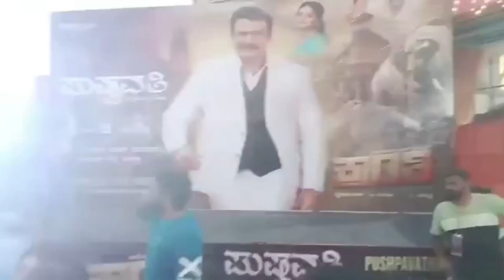⚡ಹುಬ್ಬಳ್ಳಿ ಅಲ್ಲಿ ಕ್ರಾಂತಿ ಚಿತ್ರದ ಮೂರನೇ ಹಾಡು ಬಿಡುಗಡೆ ಕಾರ್ಯಕ್ರಮ ಹೇಗಿತ್ತು ನೋಡಿ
3 darshan,
darshan d boss darshan,
darshan friendship,
darshan facts,
darshan thoogudeep channel,
thoogudeepa kannada full movie darshankranti kannada film,
kranti kannada film song,
kranti kannada film darshan,
kranti kannada film trailer,
kranti kannada film full movie,
kranti kannada film release date,
kranti kannada film teaser,
kranti kannada film hd,
kranti kannada film heroine,
kranti kannada film release,
kranti kannada film movie darshan,
kranti kannada film kranti,
kranti film all song kannada,
kranti kannada full movie d boss,
krantiyogi basavanna kannada film,
kannada d boss kranti film,
kranti kannada movie controversy,
kranti kannada movie come,
kranti kannada movie craze,
kranti kannada movie collection,
kranti kannada movie cast,
kranti picture kannada cinema,
shanti kranti kannada movie come,
shanthi kranthi kannada movie climax scene,
shanthi kranthi kannada movie cake scene,
kranti cinema kannada film,
kranti film come kannada,
kranti kannada movie darshan songs,
kranti kannada movie darshan release date,
kranthi kannada movie darshan song,
kranthi kannada movie darshan trailer,
kranthi kannada movie darshan release date,
kranthi kannada movie darshan whatsapp status,
kranthi kannada movie darshan promotion,
kranthi kannada movie darshan heroine,
kranthi kannada movie darshan news,
kranthi kannada movie darshan review,
darshan kranti kannada film,
kranti film song kannada darshan,
kannada kranti film release date,
kranti film dialogue kannada,
kranti film song kannada dj,
krantiveera sangolli rayanna kannada film darshan,
kranti picture kannada film darshan,
kranti kannada movie full,
kranti kannada movie film,
kranti kranti kannada movie,
kranti kannada film full,
kranti kannada movie first look,
kranti kannada movie fans promotion,
kranti kannada movie fans,
kranti kannada full movie songs,
kranti kannada full movie trailer,
shanti kranti kannada movie full,
kranti film kannada full movie,
kranti veera sangolli rayanna kannada full film,
shanti kranti kannada full film,
kranti gandhi kannada film,
kranti kannada film heroine name,
kranti kannada movie heroine,
shanti kranti kannada movie hd,
kranti veera sangolli rayanna kannada hd film,,
kranti film in kannada,
kranti film in kannada darshan,
kranti film song in kannada,
kranti film trailer in kannada
kranthi kannada movie official trailer